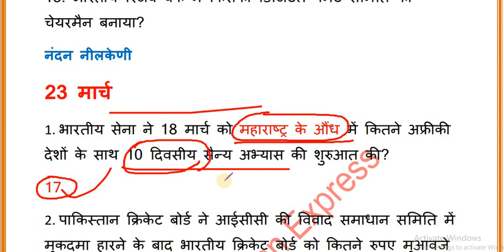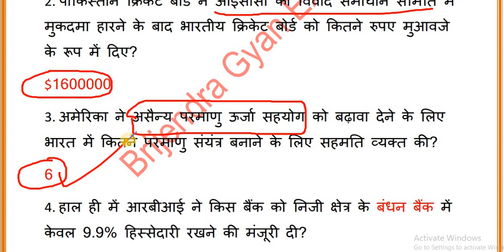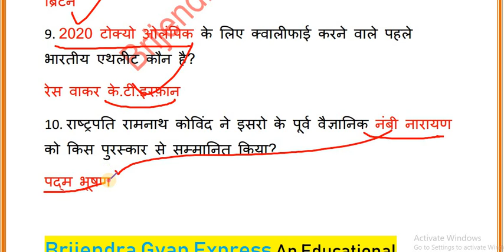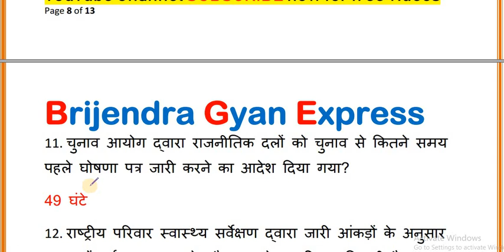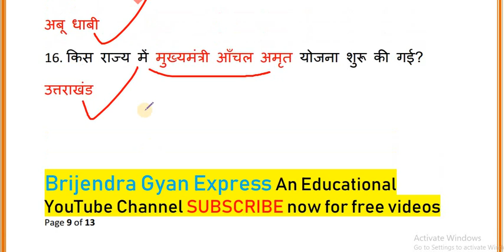समसामयिकी घटना क्रम।। करेंट अफेयर्स प्रश्न।।23 मार्च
समसामयिकी घटना क्रम।। करेंट अफेयर्स क्विज प्रतियोगिता प्रश्न।। एसएससी।। यूपीएससी।। बैंक परीक्षा प्रश्न।।